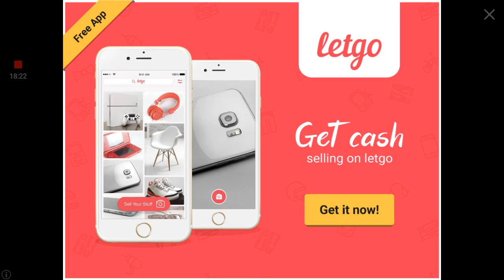Kill shot China Rising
Epic kills,Headshots and more